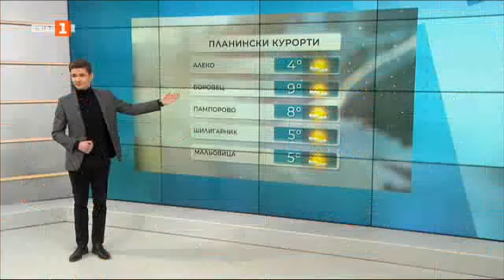Температури до 20°, жълт код за вятър в 20 области - 05.02.2024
Днес ще бъде предимно слънчево, но много ветровито.

Вятърът от запад-северозапад отново ще се усили и ще бъде силен и бурен. Почти тихо ще остане в югозападните райони от страната. Дневните температури ще се повишат и максималните ще бъдат предимно между 15° и 20°, в София 15° - 16°. Минималните температури ще бъдат между 3° и 8°, в Югозападна България, където ще бъде почти тихо, между 0° и 3°, в София около 2°.

По Черноморието ще бъде предимно слънчево. По-значителни временни увеличения на облачността ще има по северното крайбрежие. Ще духа умерен, след обяд и вечерта силен вятър от запад-северозапад. Максималните температури ще са между 13° и 16°.

В планините ще бъде предимно слънчево. Ще духа силен и бурен северозападен вятър. Максималната температура на височина 1200 метра ще бъде около 9°, на 2000 метра – около 2°.

Във вторник ще остане ветровито, макар че вятърът ще отслабне и ще се ориентира от запад-югозапад. Ще бъде предимно слънчево и топло с минимални температури между 7° и 12°, малко по-ниски в котловините от Югозападна България, а максималните ще бъдат между 17° и 22°.

През следващите дни до петък ще се задържи предимно слънчево, в Дунавската равнина - ветровито. В останалата част от страната вятърът временно ще стихне и на места в котловините от Югозападна България и в западната част от Горнотракийската низина ще се образува мъгла или ниска слоеста облачност.